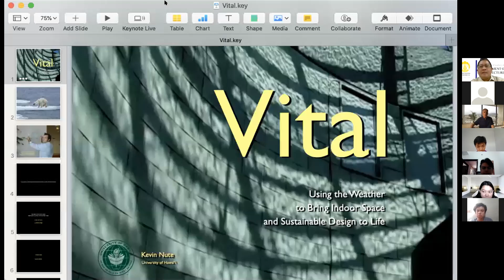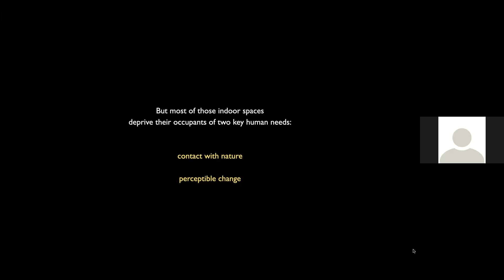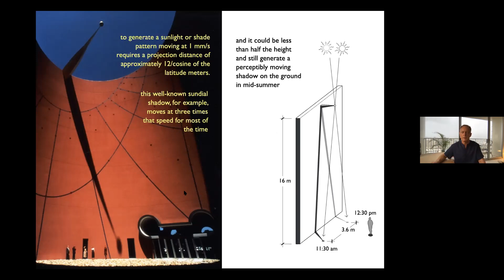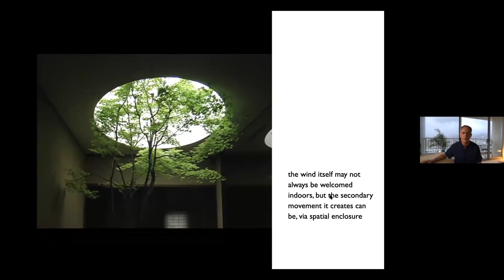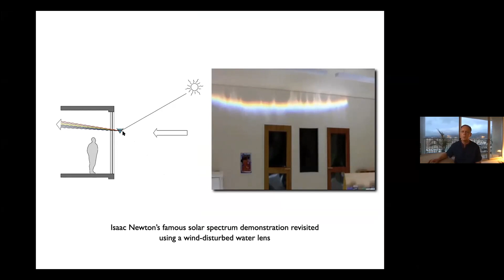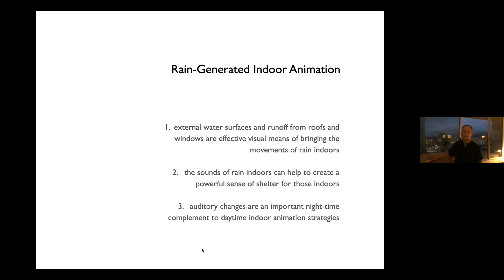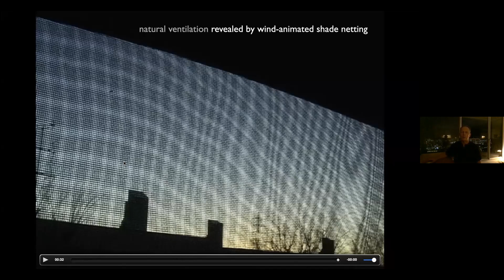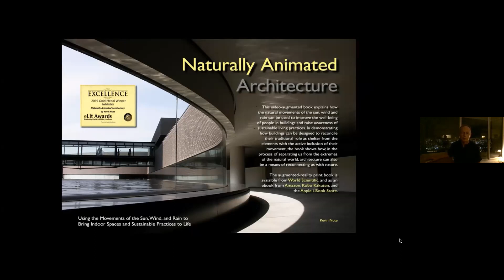Using Weather to Bring Indoor Space Sustainable Design to Life - Kevin Nute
Exchange Teaching Staff, Visiting Professorship Program
Department of Architecture Universitas Indonesia
School of Architecture, University at Manoa

Associate Professor Dr. Kevin Nute's visiting lecture at UI Undergraduate Students Class entitled:
"Vital: Using Weather to Bring Indoor Space and Sustainable Design to Life"

23 November 2020, 10:00 AM - 12:30 PM (GMT +7)